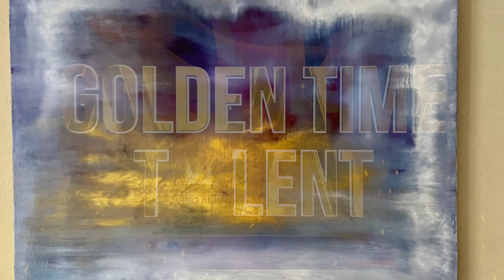Golden Time Talent | 28 Season | ELENA KALININA | PAINTING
Имя участника или коллектив: ELENA KALININA

Страна: Russia

Город: Москва

Название конкурсной работы: "Новые земли"

Размеры работы: 60х80х2,5

Технология изготовления: Многослойная техника исполнения, медитативная живопись, абстаркция

Номинация: Живопись

28 Season

Участие в других конкурсах и фестивалях / творческие достижения: Участие в коллективных выставках в г. Казань, г. Санкт-Петербург, г. Воронеж, г. Саратов, г. Москва

2021, август - первая полуперсональная выставка в г. Москве.